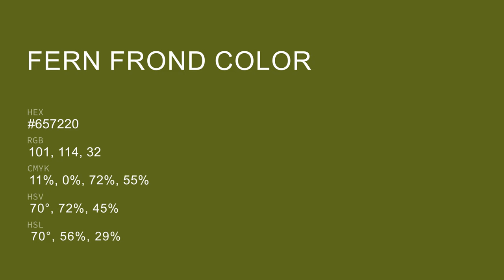Fern Frond color #657220 hex color - Green color - Cool color 657220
What color is Fern Frond ? #657220 hex color - Green color - Cool color 657220

Hex #657220 Color Code is also known as Fern Frond color.